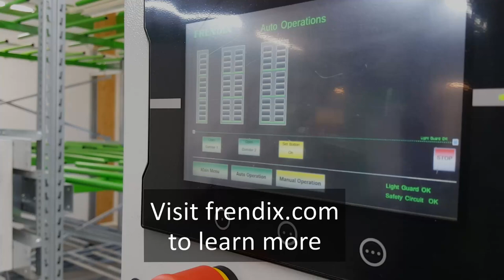Updated Tire Storage System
A quick look at the updated tire storage system.